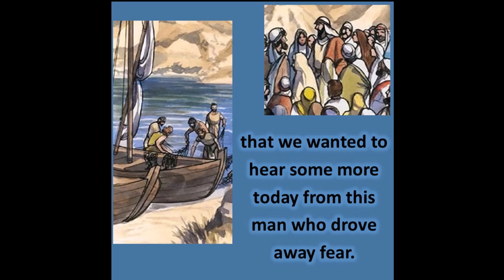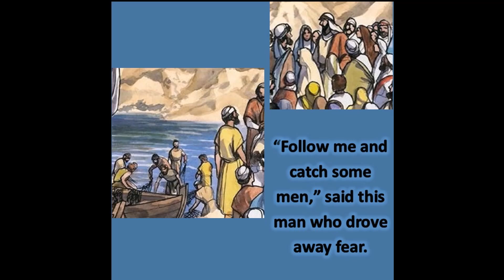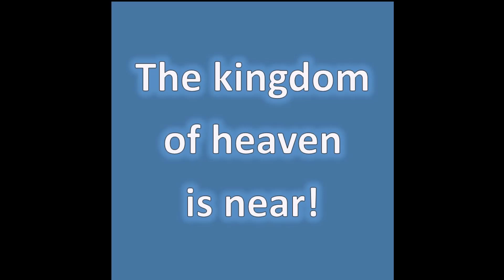Our Hearts Were Sure (Four Fishermen)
Four fishermen hear the call of Jesus and respond.  They felt sure enough of him and his message about the kingdom of God to leave everything and follow him wherever he went.   THEMES: the disciples of Jesus, kingdom of heaven, following Jesus, God’s call
BIBLE VERSES: Luke 5:1-11; Matt. 4:18-22; Mark 1:16-20.